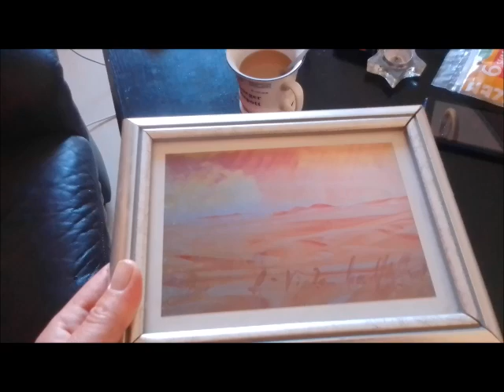Die Bildergeschichte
Einige Dinge haben mich immer begleitet und habe die zwar  immer mal weggetan aber dann wieder raus gekramt.

Hier erzähle ich die Geschichte was dieses Bild, ein Zelt und eine Bahnstation damit zu tun haben. Im Jahre 2009.

Das Bild bekam ich von einem Strassenkünstler geschenkt, der Bilder und Fotografien gemalt hat und diese auf der Strasse feilbot.

Damals erzählte ich ihm das ich mit Freundin und Kind in einem Zelt lebe, das wir aus Göttingen kamen, also ich als Hamburgerin zurück und auf Wohnungssuche seien.
Er wünschte uns ganz viel Glück und schenkte mir das Bild und signierte mir das. Und das Bild habe ich immer noch.